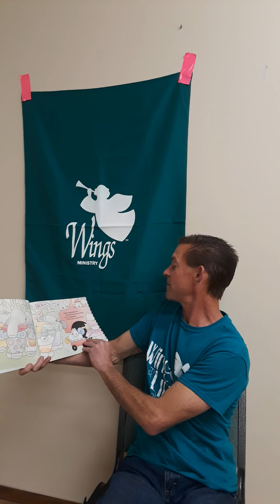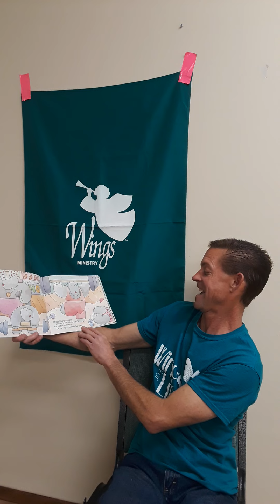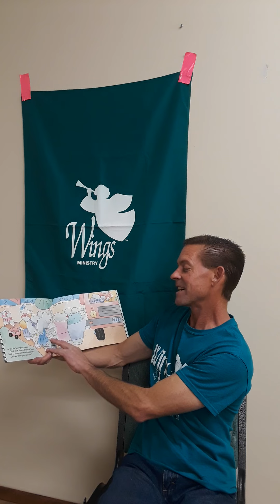Wings For LIFE International - Stories for Kids: "The Happy Hippopotami"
Transforming lives to break the generational cycle of incarceration.